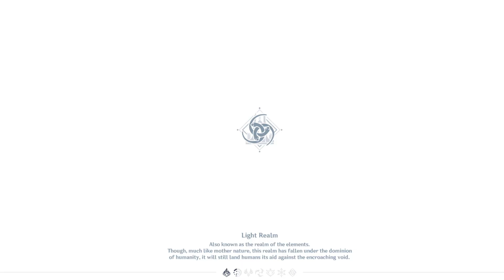[Genshin] Three Realm Gateway Offering Part 3 [END]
And the last part! We've made it! Nice thumbnail shot of our Jean, too huh?